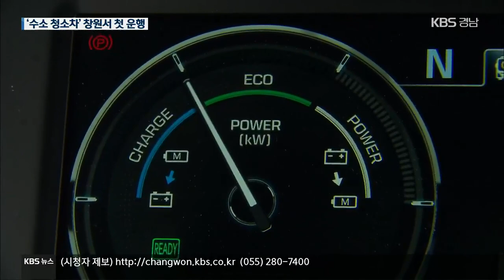세계 최초 ‘수소 청소차’ 창원서 달린다! | KBS 201228 방송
[앵커]

새해부터 창원에선 세계 최초로 수소 청소차가 거리를 누빕니다.

한 번 충전하면 사흘 동안 운행이 가능하고, 쓰레기를 압축할 때도 배출가스가 전혀 생기지 않는 친환경 청소차입니다.

 [리포트]

 생활 쓰레기 5톤을 수거할 수 있는  청소용 화물차입니다.

 겉모습은 기존 청소차와 비슷하지만 수소와 산소를 반응시켜 발생하는 전기로 운행되는 '수소차'입니다.

 기존 디젤 방식의 청소 트럭에 비교해 쓰레기를 압축할 때도 배출가스가 전혀 없고, 소음과 진동도 훨씬 적습니다.

 한국자동차연구원과 현대자동차 등 7개 기관이 3년 동안 사업비 100억 원을 들여 개발해,  세계 최초로 실증 운행에 들어갔습니다.

 [구영모/수소모빌리티연구센터장 :   "차가 가다 서다, 특히 청소차는 청소를 할 때마다 서다 가다 해야 하는데 그런 주행환경에 맞춰서 로직을 다시 다 개발해야 합니다."]

 경남 창원시는 산업통상자원부와 맺은 협약에 따라 내년 1년 동안 수소 청소차를 시범 운행합니다.

 최대 관건은 연료전지와 수소 저장장치, 냉각 시스템의 안전을 검증하는 것!

 한 번에 수소 25㎏를 충전하면, 약 340㎞를 운행할 수 있어 사흘 동안 쓰레기 수거 작업을 할 수 있습니다.

 [허성무/창원시장   :  "충전할 수 있는 충전 인프라가 정확하게 잘 갖춰져 있어야 합니다. 창원에서 실증이 가능할 것으로 보고..."]

 지난 2018년 '수소 특별시'를 선언한 창원시는 지난해 6월 국내 처음으로 수소 시내버스를 도입한 데 이어 이번엔 수소 화물차의 안정적인 운행과 성능 개선을 위해 적극적인 지원을 계획하고 있습니다.

 정부는 창원에서 1년 동안의  '수소 청소차' 실증을 거친 뒤 출고에 들어가, 오는 2025년 수소 화물차 900여 대를 보급할 계획입니다.